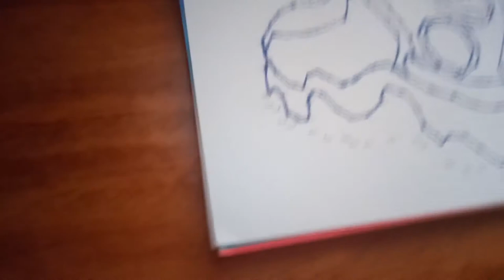Хобби Влог / АртРаскраски / Как Нарисовать Котенка в Кроссовках / Рисования Маркерами / Раскраски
В этом видео рисование от точки к точке, как нарисовать котенка в кроссовках, маркерами и фломастерами.